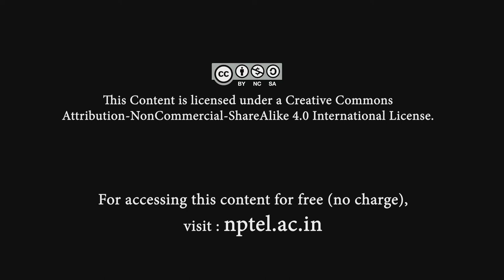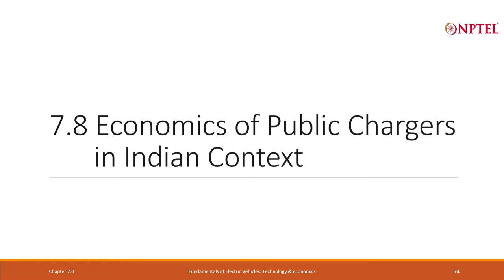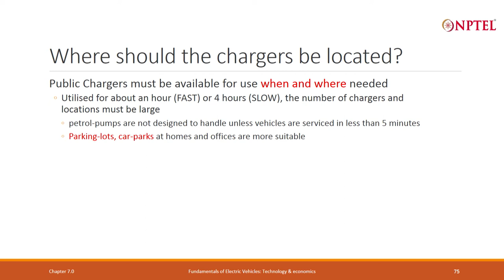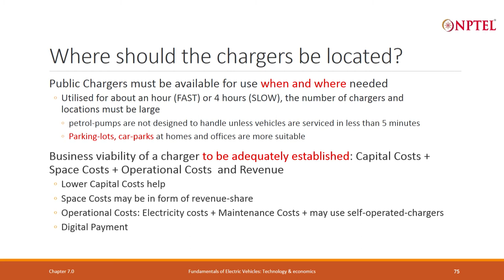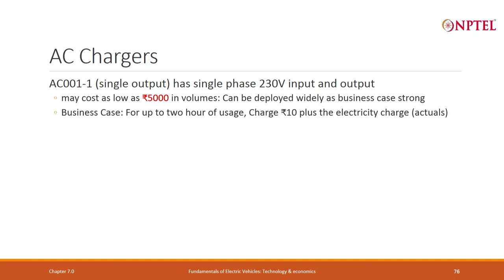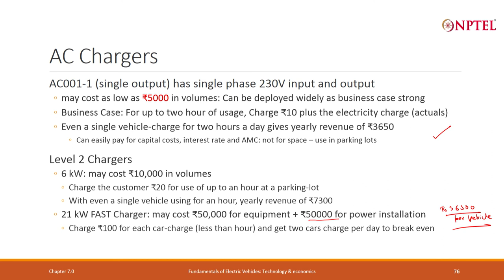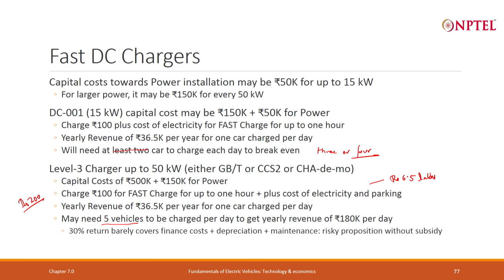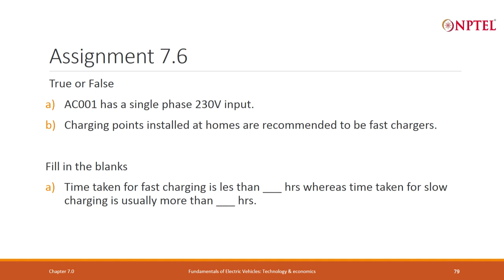Lecture 73 - Economics of Public Chargers in context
Location of Chargers, AC Chargers, Fast DC Chargers,